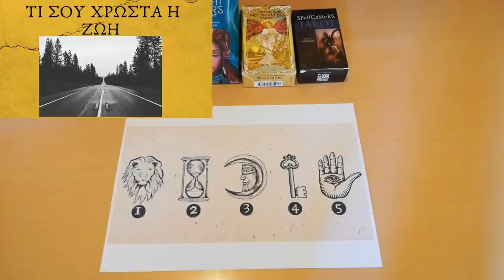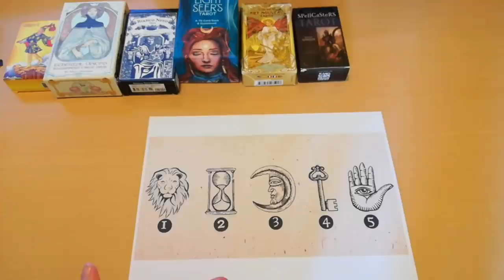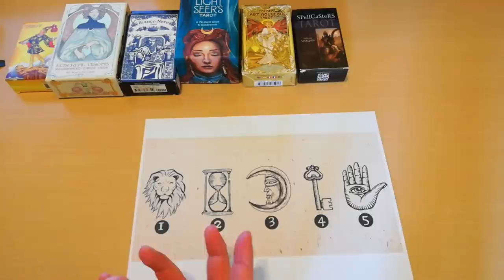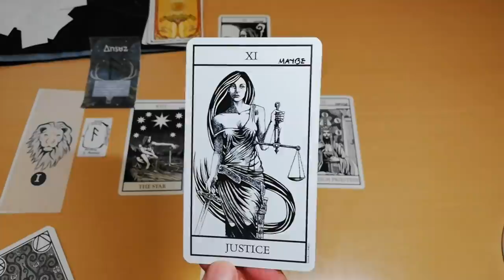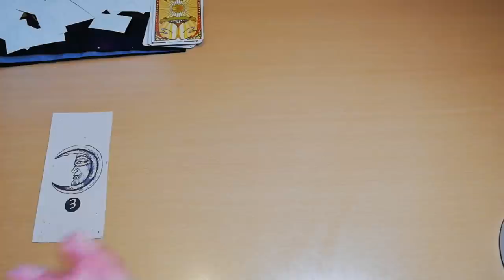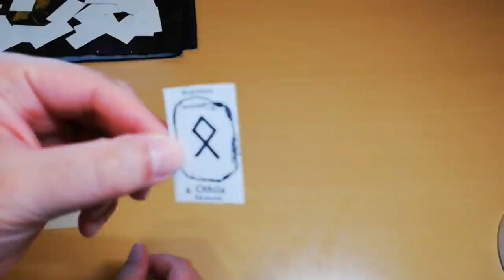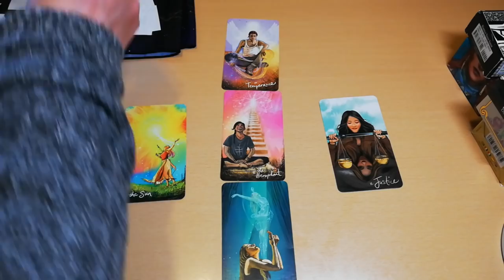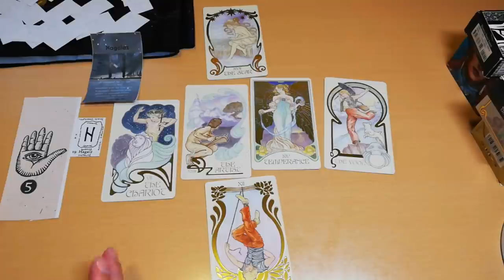ΔΙΑΛΕΞΕ ΣΥΜΒΟΛΟ ΜΑΘΕ ΤΙ ΚΡΥΒΕΙ ΤΟ ΠΕΠΡΩΜΕΝΟ Διάλεξε Κάρτα Ταρώ|Pick A Card Tarot Reading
ΔΙΑΛΕΞΕ ΣΥΜΒΟΛΟ ΜΑΘΕ ΤΙ ΚΡΥΒΕΙ ΤΟ ΠΕΠΡΩΜΕΝΟ Διάλεξε Μια Κάρτα Ταρώ|Pick A Card Tarot Reading ΑΚΑΣ
Ο δικός μου ο δρόμος
μ' έχει χρόνια διαλέξει,
ΟΠΩΣ ΛΕΕΙ και το άσμα. Διάλεξε ενα σύμβολο και μάθε απίστευτα μυστικά για την επιλογή που έκανες. Το υποσυνείδητο σου, φανερώνει  ευκαιρείες και εμπόδια.Βαθιά νοήματα.
Επίσης ΣΠΕΣΙΑΛ ΕΜΦΑΝΙΣΗ -guest star

⏱️ΧΡΟΝΟΙ⏱️
00:00 ΑΡΧΗ
04:34 ΣΥΜΒΟΛΟ 1 ΛΙΟΝΤΑΡΙ
07:12 ΣΥΜΒΟΛΟ 2 ΚΛΕΨΥΔΡΑ
10:03 ΣΥΜΒΟΛΟ 3 ΣΕΛΗΝΗ
12:50 ΣΥΜΒΟΛΟ 4 ΚΛΕΙΔΙ
16:01 ΣΥΜΒΟΛΟ 5 ΧΕΡΙ ΦΑΤΙΜΑ-ΧΑΜΣΑ
20:54 ΑΝΟΙΓΜΑ ΤΑΡΩ 1 ΛΙΟΝΤΑΡΙ
28:53 ΑΝΟΙΓΜΑ ΤΑΡΩ  2 ΚΛΕΨΥΔΡΑ
35:53 ΑΝΟΙΓΜΑ ΤΑΡΩ  3 ΣΕΛΗΝΗ
44:19 ΑΝΟΙΓΜΑ ΤΑΡΩ  4 ΚΛΕΙΔΙ
53:21 ΑΝΟΙΓΜΑ ΤΑΡΩ  5 ΧΕΡΙ ΦΑΤΙΜΑ-ΧΑΜΣΑ

▬ Social Media ▬▬▬▬▬▬▬▬▬▬▬▬▬▬▬
Για Δωρεά και υποστήριξη

▬My Tags ▬▬▬▬▬▬▬▬▬▬▬▬▬▬▬

 "Track Title(s)''
Jay Man - OurMusicBox